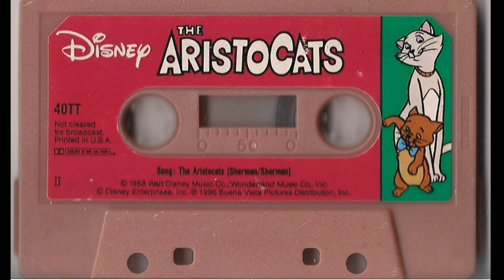Disney's Aristocats Cassette Tape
Copyright Disney Enterprises Inc.
Song The Aristocats (Sherman/Sherman)